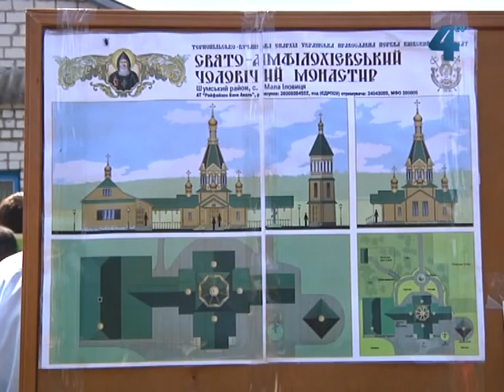Провінційні вісті за 11.05.2012